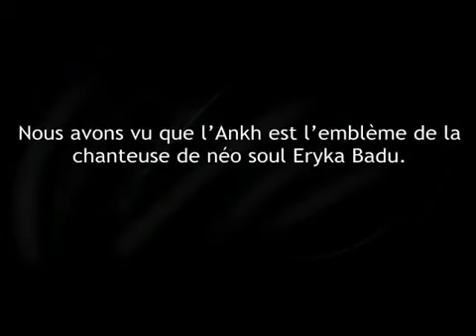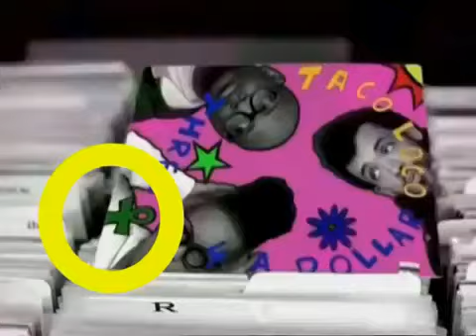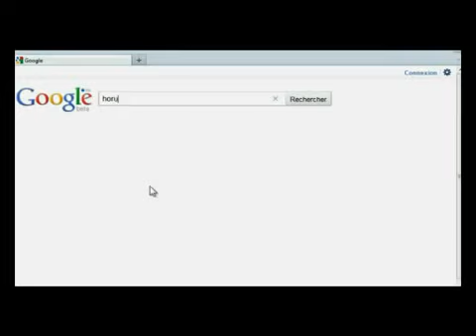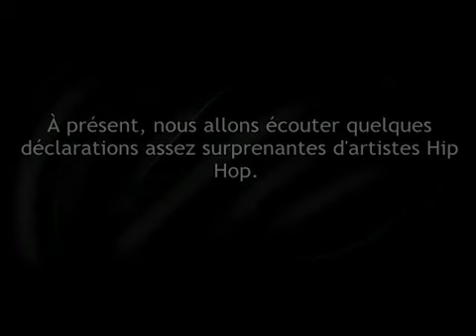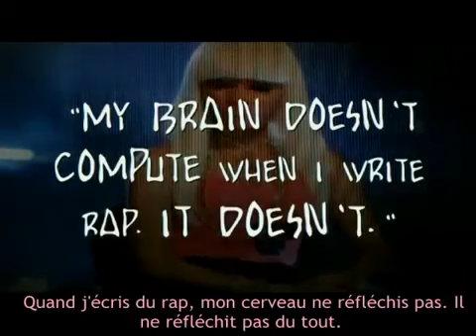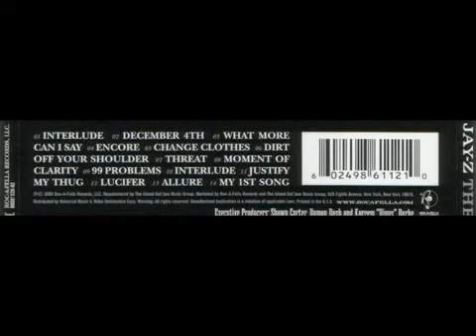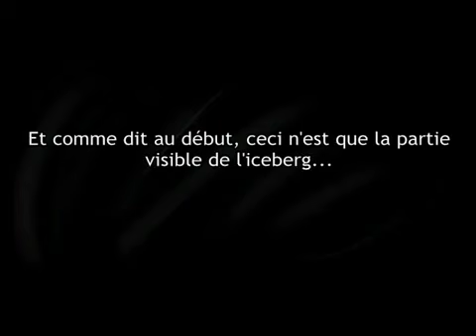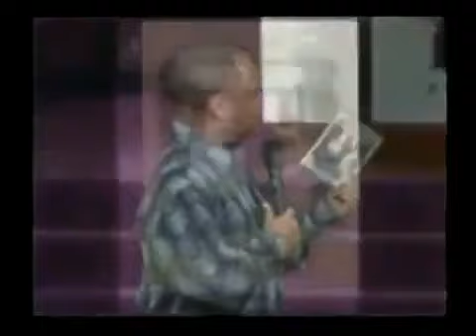Réveille toi toi qui dort et relève toi parmis les mort!!!3/10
Si l'arbre a pousser sur du poison le fruit ne peut pas etre bon!!!2015=RAP; hip-hop; crunck; ragga; raggae; dancehall ;pops music. GWADA pointe-a pitre,saint-martin, madinina ,guyana, la réunion,france,paris,normandi,toulouse,belgique!!!Examinez ce qui est agréable au Seigneur; et ne prenez point part aux oeuvres infructueuses des ténèbres, mais plutôt condamnez-les. Car il est honteux de dire ce qu'ils font en secret; « Ce qui est élevé pour les hommes
est abomination devant Dieu »